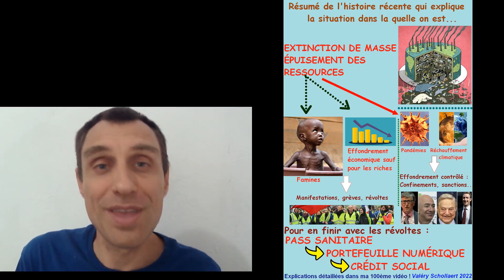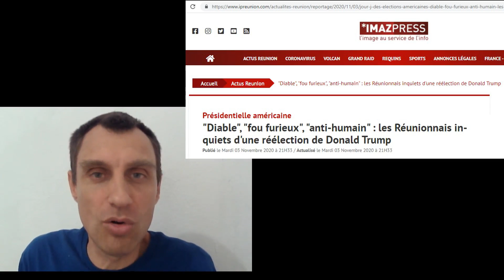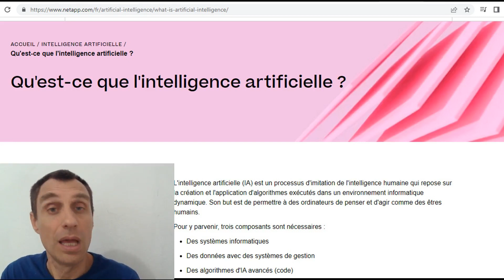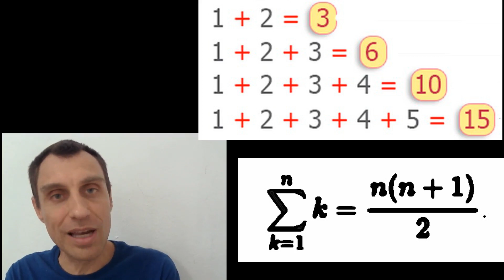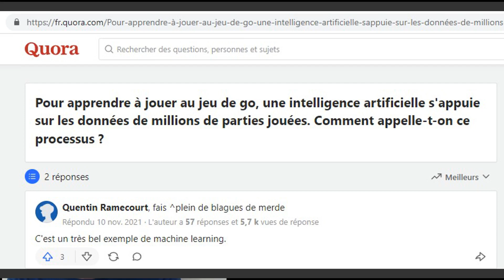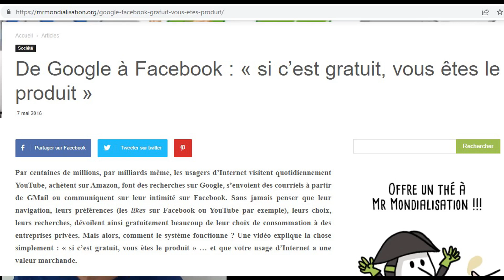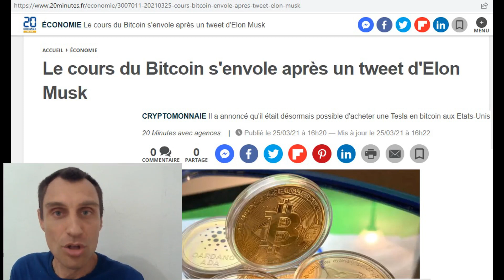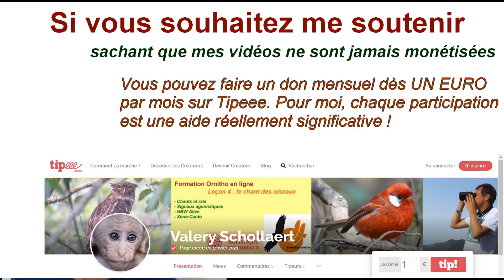Elon Musk achète Twitter, bonne ou mauvaise nouvelle ?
Explications très simples pour apercevoir ce qu'est l'Intelligence Artificielle et comment elle pourrait être utilisée par Elon Musk (Neuralink) ou des sociétés concurrentes.